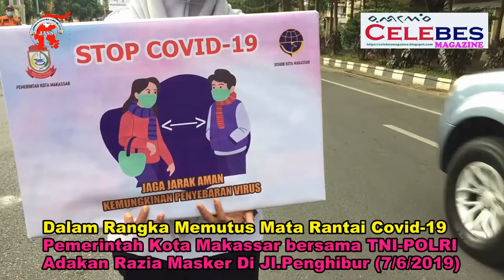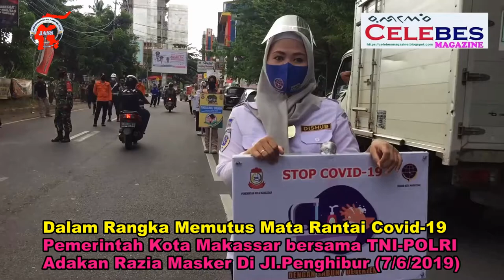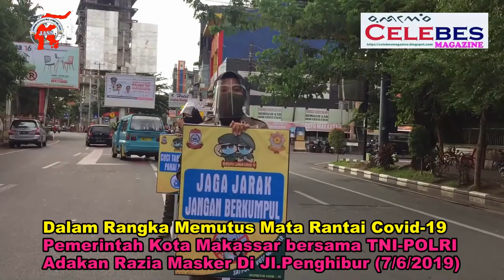Cegah Penyebaran Covid-19 Pemkot Makassar Bersama TNI-POLRI Adakan Razia Masker